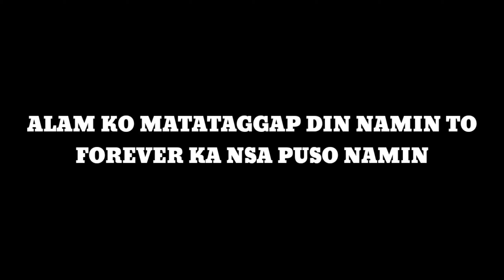WE MISS YOU "NAY"PAALAM NA😔